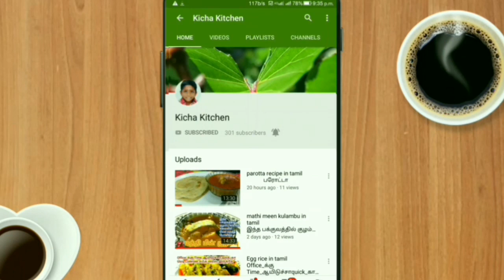Donut recipe in tamil